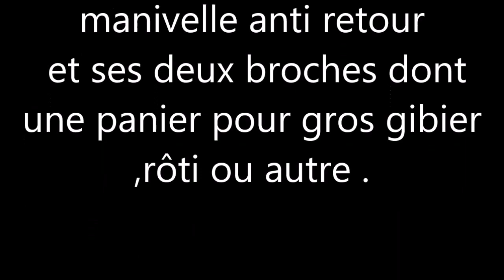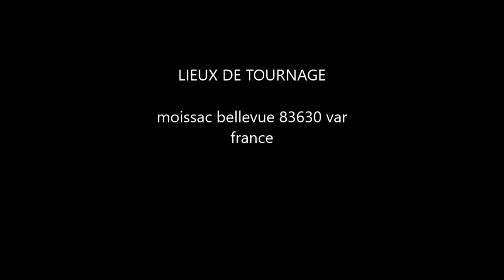tourne broche gros gibier CAPUCIN plaque émaillée lievre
DISPONIBLE DANS NOTRE SITE DU TOURNE BROCHE
                                                                WWW LE-TOURNE-BROCHE.COM

bonjour, voici un
TOURNE BROCHE de la marque CAPUCIN.
il possède sa plaque émaillée avec le lièvre.
 superbe ensemble complet
livré avec son trépied et sa manivelle anti retour
 et ses deux broches dont une panier pour gros gibier ,rôti ou autre .
il possède deux hauteurs de cuisson avec des cardans en bronze ,la grosse broche doit être utilisée seule !
il doit pouvoir faire tourner 4,5 kg / 5,5 kg environ
il fonctionne parfaitement
on le remonte d'environ 37 tours de manivelle
il tourne pendant 33 minutes il sonne pour vous prévenir qu'il faut le remonter
il mesure 42 cm de haut avec sa poignée = 16.5 inches
les deux broches  mesurent 78 cm = 30,7 inches
le trépied 38 cm = 15,6 inches

il fait partie de la famille des très gros tourne broche
très robuste,il ravira et épatera tous vos amis et votre mari.
ET vous sera fidèle toute votre vie (le tourne broche , pas le mari)
idéal pour brochette de chasse ou gros gibier
le tournebroche a 2 hauteur de cuisson pour pouvoir mettre 2 broches a cuire en même temps
les deux broches tournent a vitesse différentes!